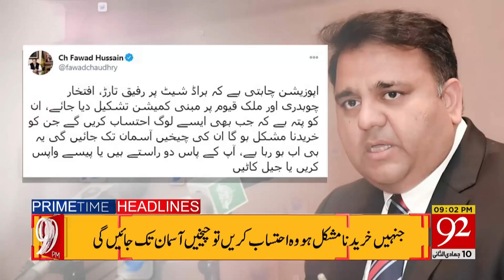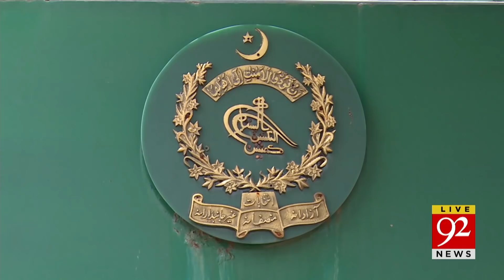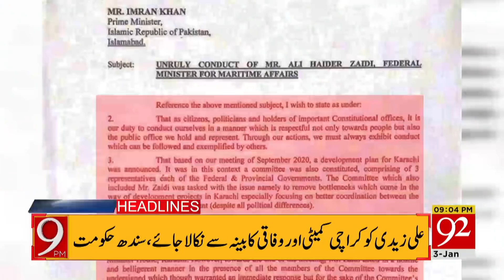Sheikh Rasheed Praises Bilawal Bhutto | Headlines | 09:00 PM | 23 January 2021 | 92NewsHD